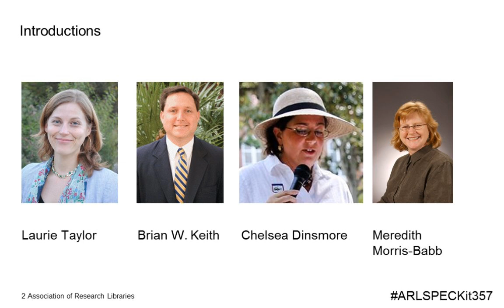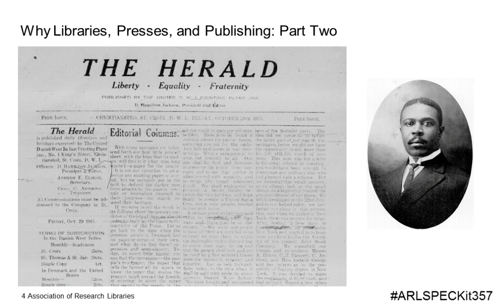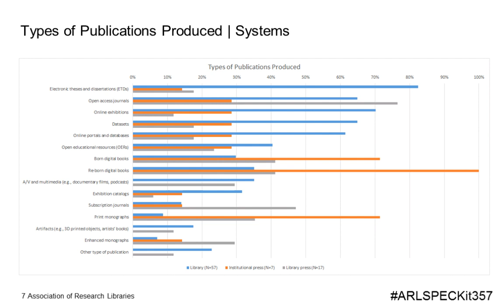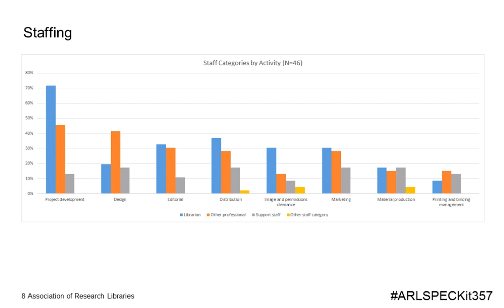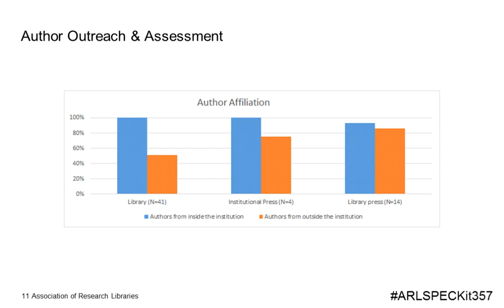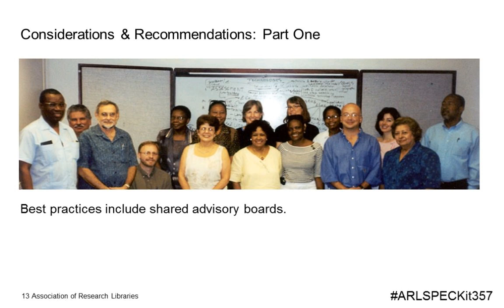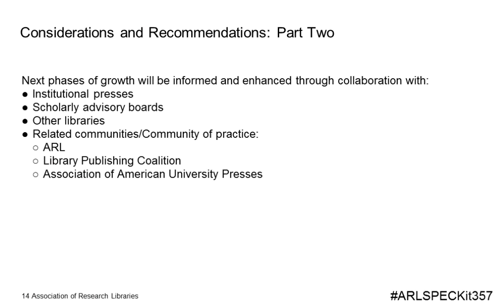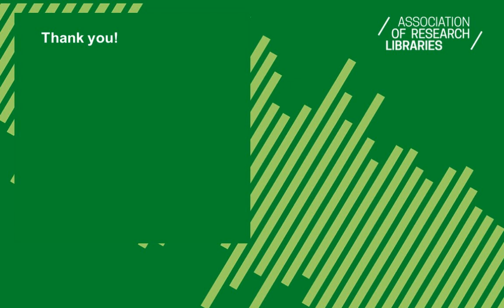Libraries, Presses, and Publishing (SPEC Kit 357)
SPEC Kit 357, Libraries, Presses, and Publishing, explores the variety of activities that are associated with library publishing, the level of library/publishing/press integration and collaboration with or creation of formal publishing/press operations, and the organizational structuring of these activities and programs. This webcast aired December 6, 2017, and reviewed survey findings reported by ARL member libraries in July 2017. The presenters were Laurie N. Taylor, Chelsea Dinsmore, and Brian W. Keith, University of Florida, and Meredith Morris-Babb, University Press of Florida